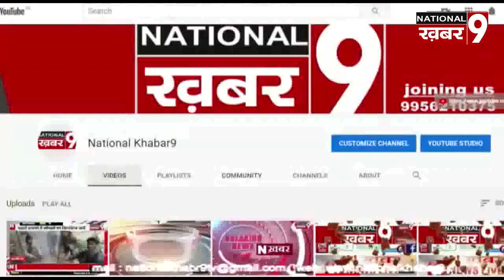अमनौर विधानसभा से सुनील राय को मिला आरजेडी से टिकट समर्थकों में ख़ुशी का माहौल